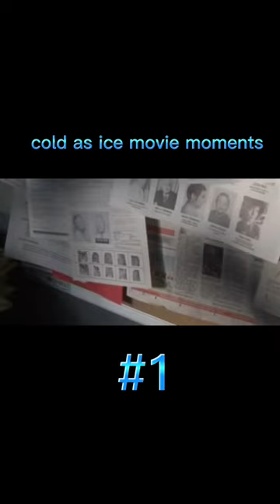kaiser soze reveal